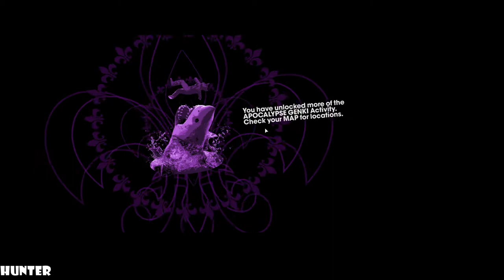Saints Row: The Third REMASTERED - Walkthrough Part 8 PC MAX OUT (1080p60FPS) PC